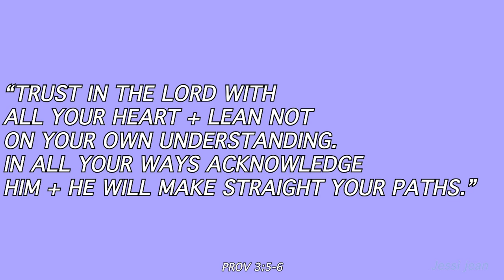HONORING YOUR HUSBAND, MODESTY, HOW TO REMAIN CONFIDENT | HONEST Q&A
Love you all so much! I appreciate all of you who submitted questions, they were all such good ones. I truly hope that each one of you are doing well + filled with joy!

0:00:00 I Local Forecast - Elevator ⭳

:Jessijean_